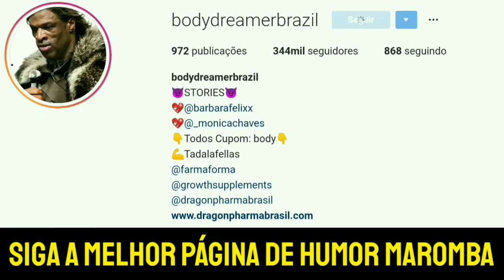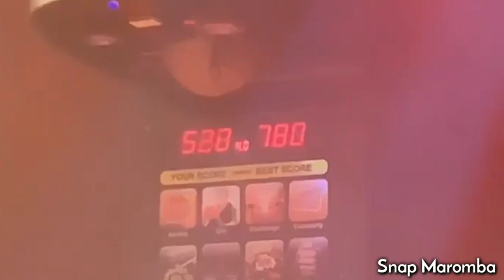Rude Boy NOVO ATLETA DA GROWTH